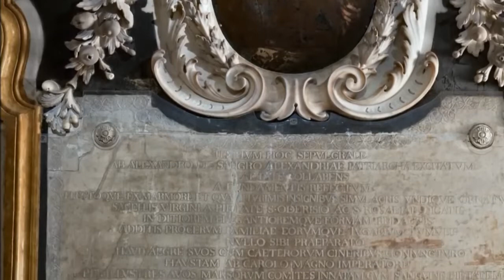"L'Occhio del Male" & "Compianto del Cristo Velato" (Solve et Coaguala) - G.Morini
An homage to Prince Raimondo di Sangro, the famous alchemist.
Marco Beasley - Accordone - Guido Morini